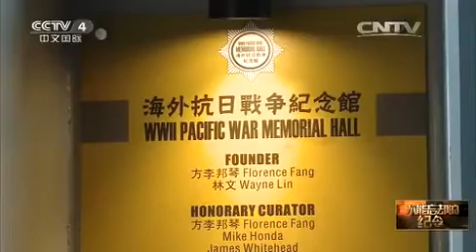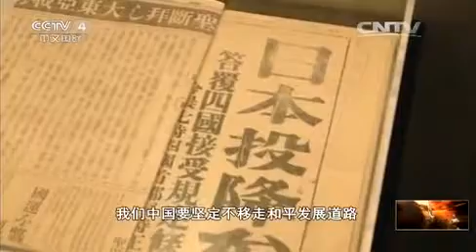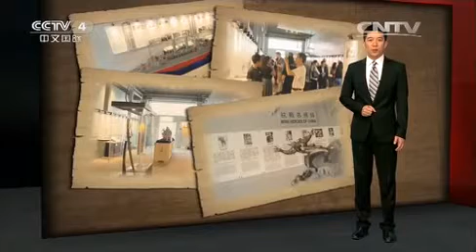不能忘卻的紀念——首個海外抗戰紀念館開放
2015年8月15號，中國境外的首座抗日戰爭紀念館在美國三藩市唐人街正式對外開放。這座由海外僑領籌資興建的展館，不僅呈現了中國抗日戰爭期間，中國軍民抗日的珍貴歷史資料，同時，也向海外華人和國際友人展示了這段歷史的真相。